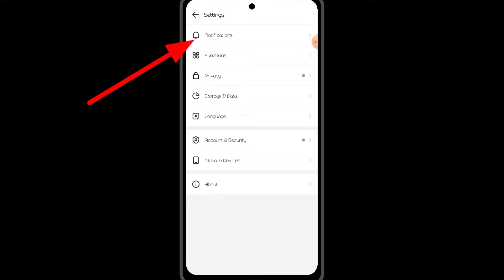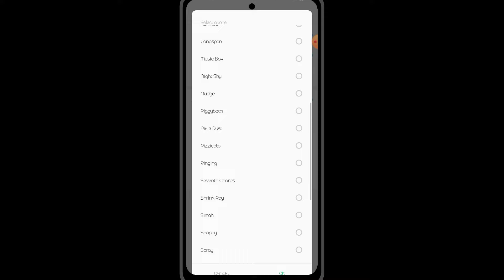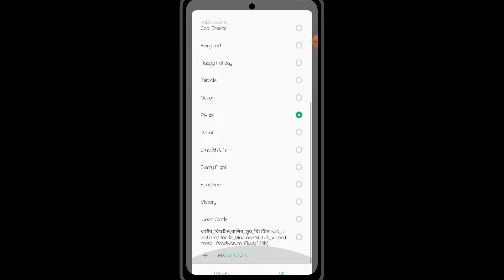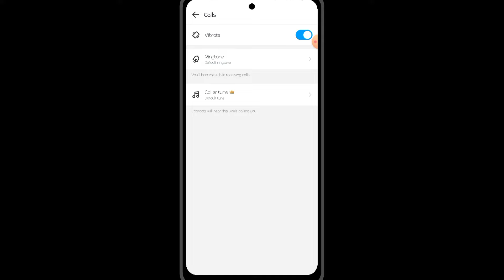ইমুতে মেসেজ আসলে আওয়াজ হয় না কেনো? ইমু নোটিফিকেশন চালু করুন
ইমুতে মেসেজ আসলে সাউন্ড হয় না কেনো?